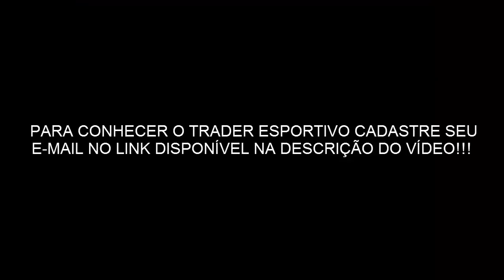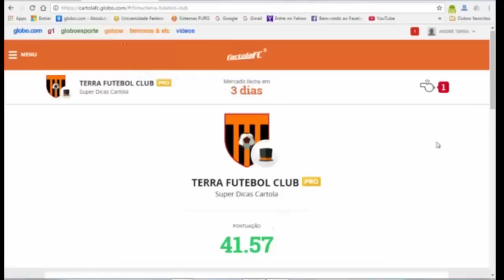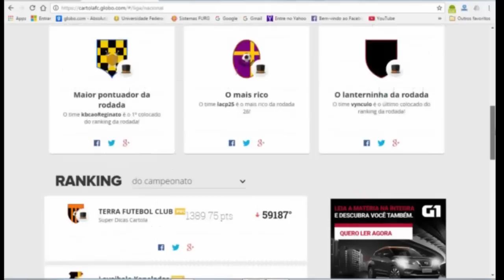SUPER DICAS CARTOLA FC 2016 - COMENTÁRIOS E DESEMPENHO RODADA 26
GANHAR DINHEIRO COM FUTEBOL EM CASA, TRADER ESPORTIVO(CURSO), CADASTRE SEU E-MAIL NO E CONHEÇA MAIS SOBRE ESSE NOVO MUNDO!!!

LIGA PREMIADA DO SUPER DICAS: (É preciso ser inscrito no canal)

LIGA PREMIADA LS FUTEBOL NEWS: (É preciso ser inscrito no canal)

dicas rodada 27
dicas rodada 27
dicas rodada 27